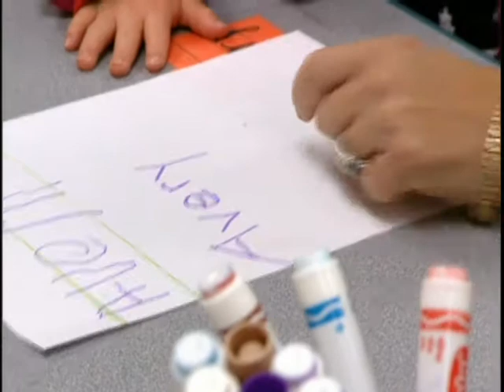2010 Georgia Summit: Coralwood School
Coralwood is a DeKalb County public school that serves students in preschool through kindergarten. This school serves typically developing students and students with special needs. Specialists such as OT, PT, vision and speech are assigned to the facility to support our students' needs, and all therapies are provided in the classrooms.